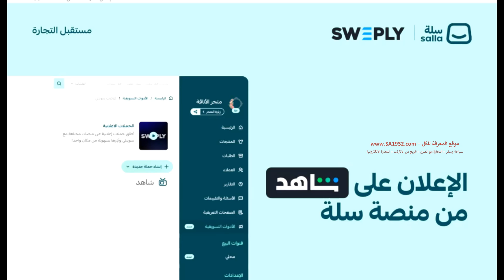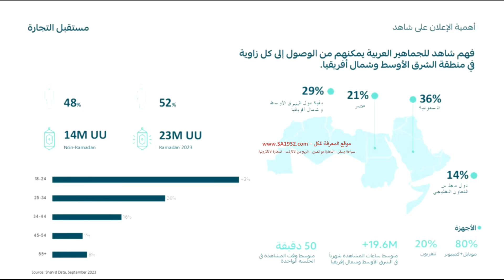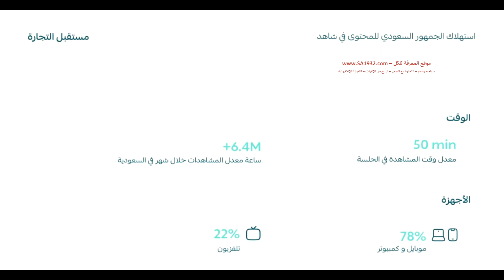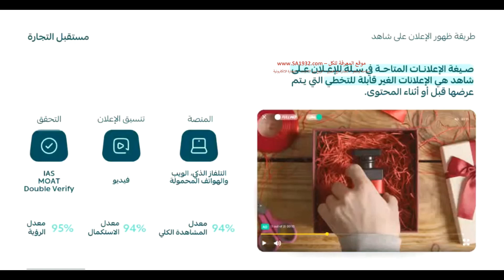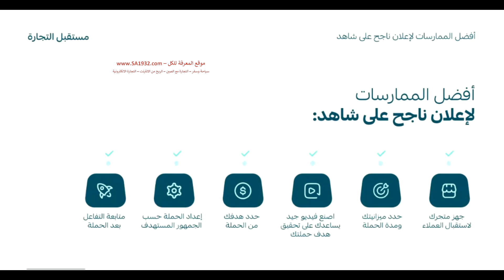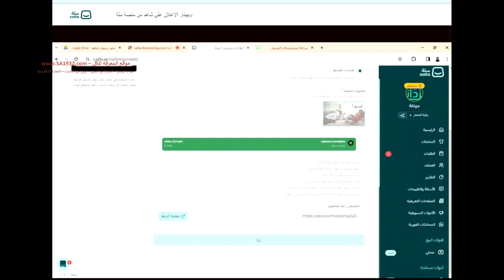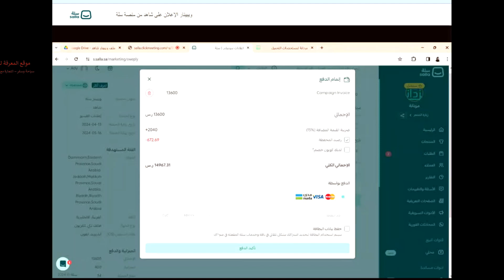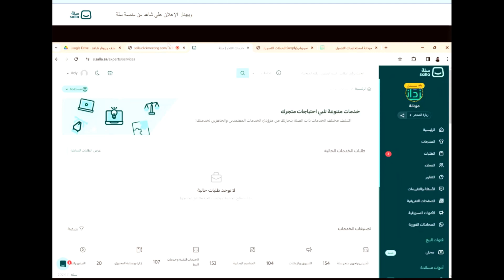سلة - الإعلان على شاهد من منصة سلة - كيفيىة الاعلان على منصة شاهد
ادارة وتشغيل المطاعم والكوفي شوب -إجراءت الفتح والأغلاق:
ادارة وتشغيل المطاعم والكوفي شوب - المهام الوظيفية – خطوات النجاح – مفاتيح النجاح:
دليل جميع الأنظمة السعودية - 143 صفحة - جميع الأنظمة السعودية مع روابط مباشرة:
49 ﻛﺘﺎﺏ ﰲ ﺗﻄﻮﻳﺮ ﺍﻟﺬﺍﺕ في كتاب 1 -348 صفحة - خلاصة كتب مميزة:
# 49 ﻛﺘﺎﺏ ﰲ ﺗﻄﻮﻳﺮ ﺍﻟﺬﺍﺕ في كتاب خلاصة كتب مميزة:
مخطط_سير_مقترح_لمدن_الاندلس في أسبانيا مرتبة خلف بعضها البعض ولكل مدينة دليل سياحي متكامل أهم الأماكن السياحية والمولات وافضل المطاعم والفنادق
ساعة ذكية I افضل ساعة ذكية I ساعة ذكية رخيصة I مراجعة وتقييم ساعة ذكية تدعم جميع الجوالات وبالعربي:
أفضل_الأماكن_السياحية و الفنادق و المطاعم_و_الأسواق_في_مصر_و_القاهرة